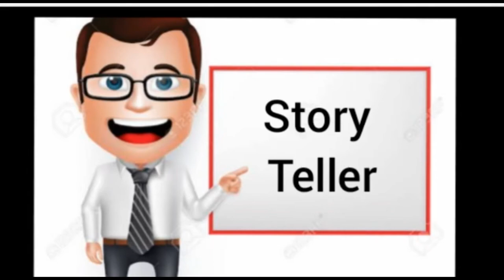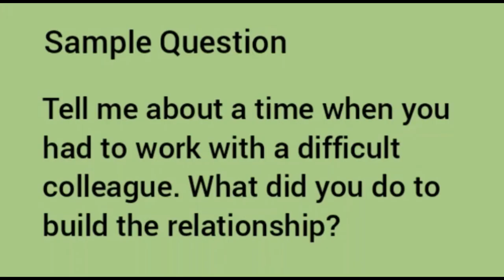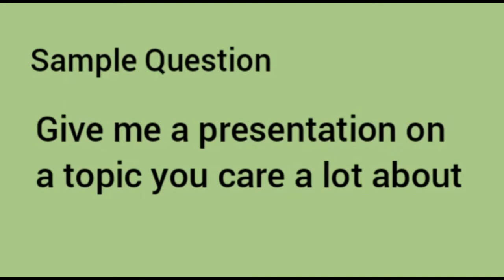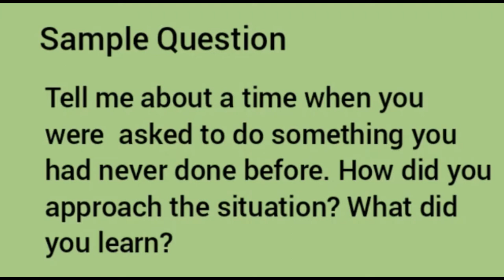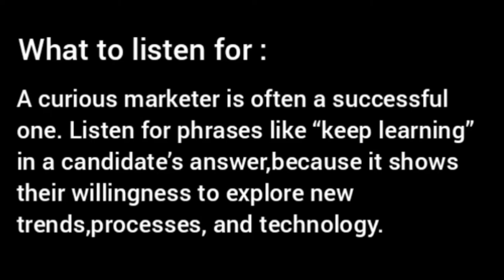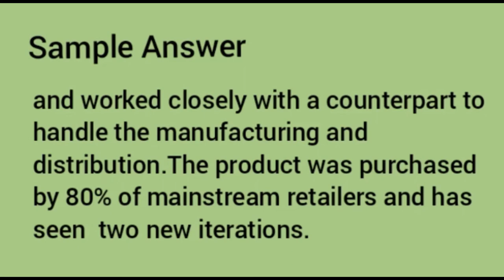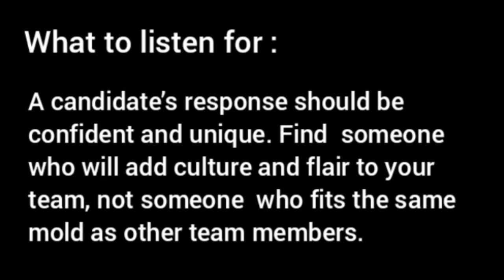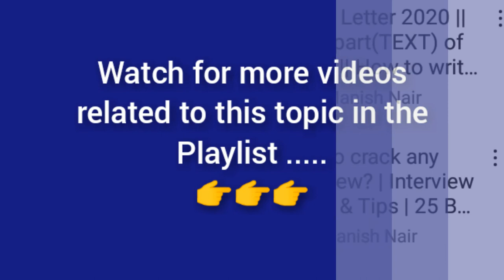Top traits for Marketing Jobs-LinkedIn || Best soft skills for Marketing jobs || A LinkedIn story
analytical skills
what is induction program in college
organizational skills